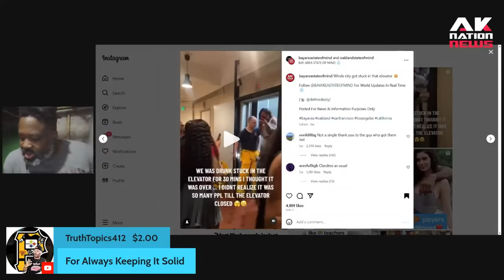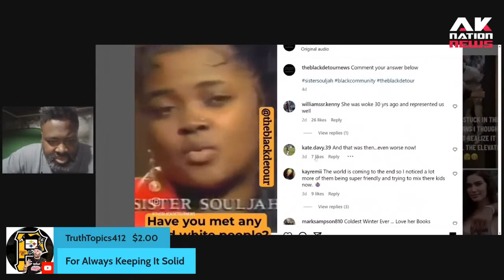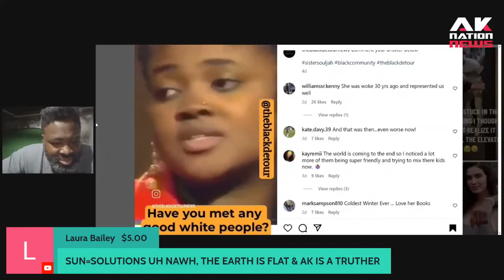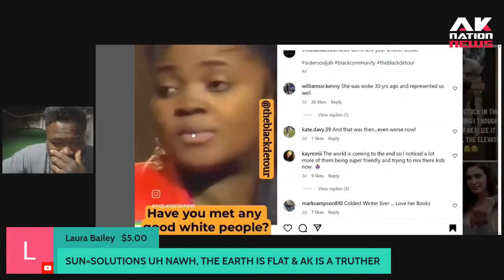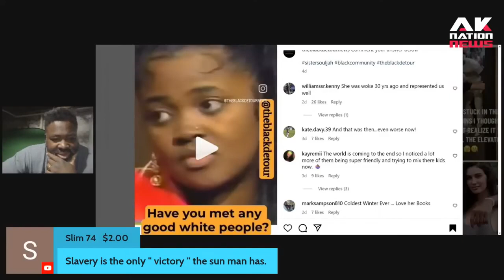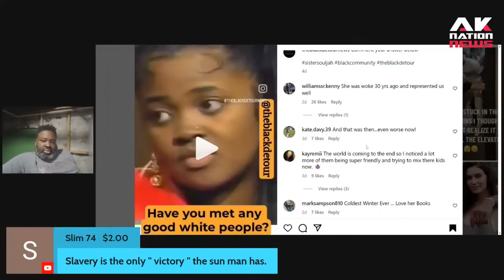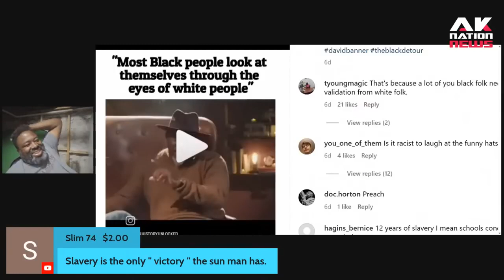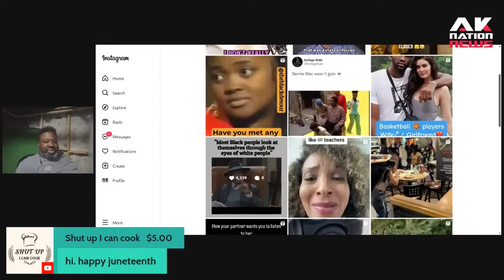A Black Ivy League graduate & an NFL quarterback explain how white people have kept them down.